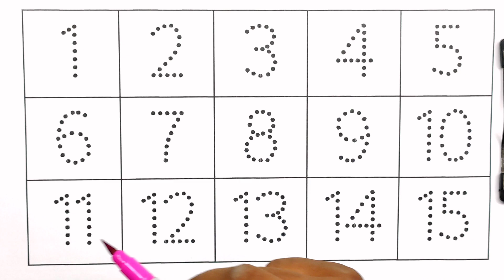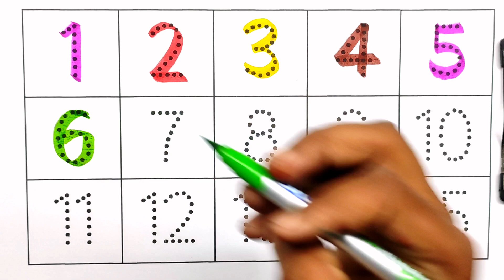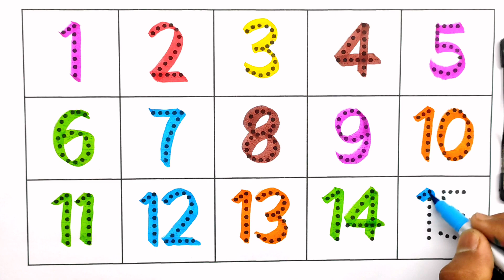123 numbers, Counting, numbers, 1 to 20 numbers, numbers song, Alphabet - 553